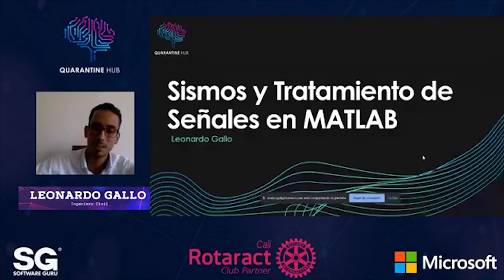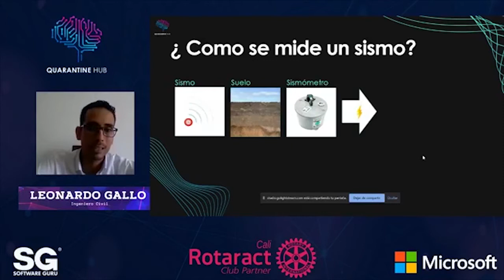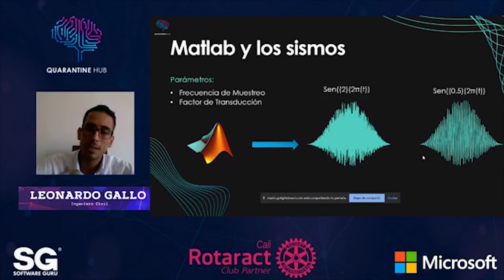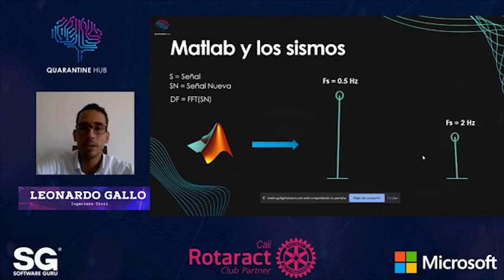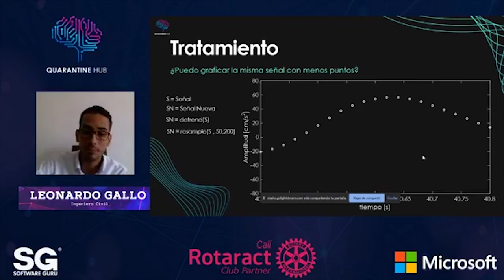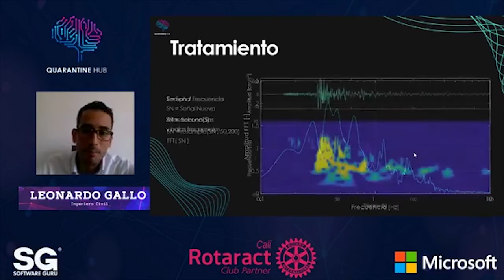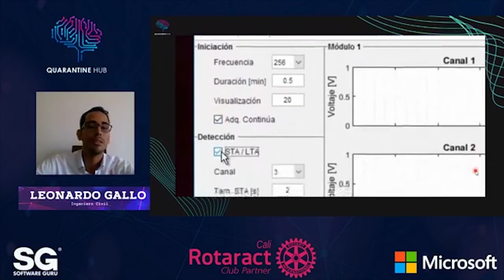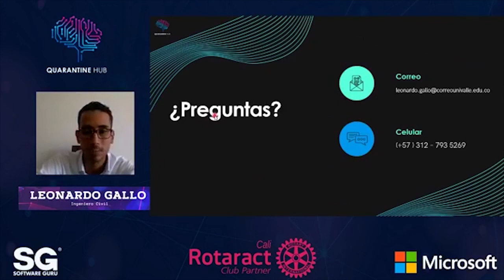ProgrammathonWeekend CO 20 - Sismos y tratamiento de señales en MATLAB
Los sismos son un fenómeno natural que ha atemorizado y fascinado a la humanidad a por miles de años. El estudio de los sismos frecuentemente se hace con el uso de acelerómetros o velocímetros, los cuales proporcionan una nube de datos con los que se interpreta el movimiento mediante herramientas computacionales como MATLAB.
En esta charla se hablará un poco de como la programación ha facilitado la adquisición e interpretación de sismos, esto y más podrás aprender con Leonardo.